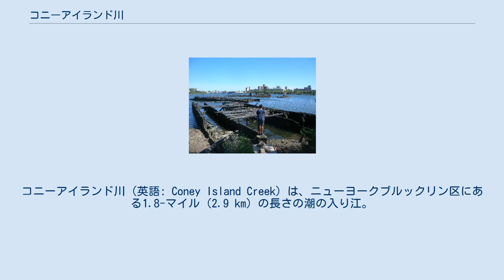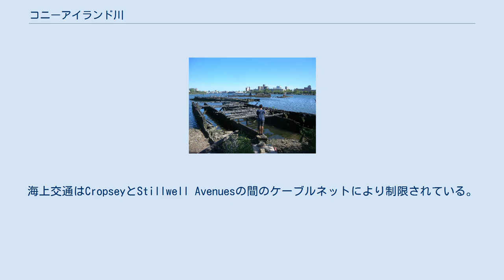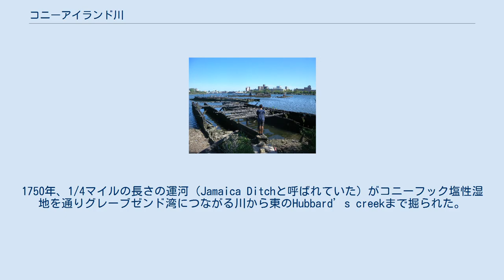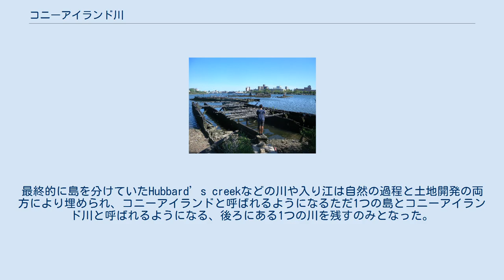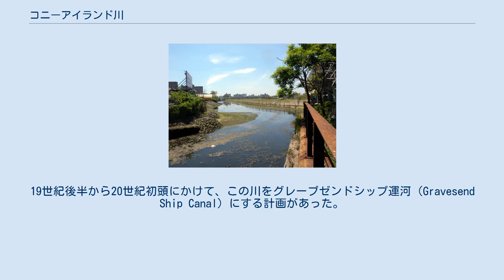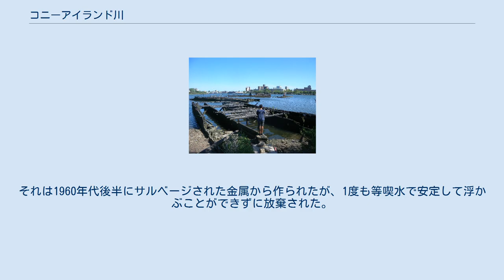コニーアイランド川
コニーアイランド川（英語: Coney Island Creek）は、ニューヨークブルックリン区にある1.8-マイル (2.9 km) の長さの潮の入り江。
かつては3マイル (4.8 km) の長さの海峡であり、部分的にグレーブゼンド湾とシープスヘッド湾を結ぶ干潟でありコニーアイランドを本当の島にたらしめていたが、20世紀初めから中ごろにかけて、東半分が土地の所有者と都市建設プロジェクトにより埋められた。
 コニーアイランド川のシェルロードの終点 グレーブゼンド湾からShell Roadまで東へ1.8マイル (2.9 km)伸びており、コニーアイランドの西端とグレーブゼンドやバスビーチを隔てる存在である。
川の西端は南側でConey Island Creek ParkやKaiser Park、北側でCalvert Vaux ParkやSix Diamonds Parkと面している。
Cropsey AvenueとStillwell Avenueという橋や、ウェスト・エンド線とシー・ビーチ線が走っている2本の平行のトレッスル橋が架かっている。
東端は北側でショアパークウェイと、南側でNeptune Avenueと面している。
海上交通はCropseyとStillwell Avenuesの間のケーブルネットにより制限されている。
川の東部は民間の工業用地と地元の電力会社キースパンの土地を流れている。
川はShell Roadで終わり、そこでは雨水管が道路の下から出ている（都市計画で雨水の流れ口CI-641と指定されている）。
 ヨーロッパの植民地であった時、現在のコニーアイランドを構成する土地は、いくつかのバリアー島であり、相互につながっていた水路は常にその形を変化させていた。
コニーアイランド川となった水路は、西端の土地の一部がコニーフックという半島だったため、島の後部まで広がっていなかった。
半島の東部を流れていたHubbard’s Creekは海に直接つながっていた。
1750年、1/4マイルの長さの運河（Jamaica Ditchと呼ばれていた）がコニーフック塩性湿地を通りグレーブゼンド湾につながる川から東のHubbard’s creekまで掘られた。
このグレーブゼンド湾とシープスヘッド湾を結ぶ新しい運河により、船舶がジャマイカ湾からニューヨーク港まで危険を冒すことなく海に出ることができるようになった。
島の後ろにある水路はグレーブゼンドという町を横断していたため、19世紀初めにグレーブゼンド川と呼ばれた（The waterway behind the islands was called Gravesend Creek in the early 19th century since it cut below the town of Gravesend (後にコニーアイランド川と同じ意味で使われるようになった）。
最終的に島を分けていたHubbard’s creekなどの川や入り江は自然の過程と土地開発の両方により埋められ、コニーアイランドと呼ばれるようになるただ1つの島とコニーアイランド川と呼ばれるようになる、後ろにある1つの川を残すのみとなった。
 コニーアイランドとその上を流れるコニーアイランド川の1879年の地図（地図の中に計画された運河と拡大した都市の方格が上書きされているのを見ることができる） コニーアイランド川は20世紀の変わり目には3マイルの長さがあり、まだ最小限航海可能な水路であった。
19世紀後半から20世紀初頭にかけて、この川をグレーブゼンドシップ運河（Gravesend Ship Canal）にする計画があった。
計画は、川を東西にまっすぐ走る運河に再び浚渫し、都市の方格を運河の端まで広げるまでに川の両側の湿地帯を全て埋めるものであった。
この計画は最終的には破棄され、1924年までに土地所有者が川の一部を埋めた。
1930年代にベルトパークウェイの建設を可能にするために、主要部分がさらに埋められた。
1962年、ヴェラザノ＝ナローズ橋の建設に伴い、さらに埋め立てが行われた。
これによりコニーアイランド川は半島になった島の西端と東端の入り口になった。
東端に川は残っておらず、その端シープスヘッド湾は浚渫され、大部分が壁で仕切られている。
かつて川だった埋立地の上の道は、Shore Parkway、Guider Avenue、Neptune AvenueとCass Placeの間の三角形のブロックを通ってシープス...